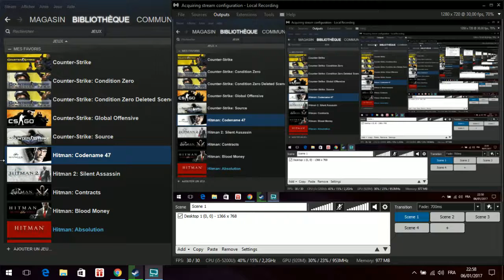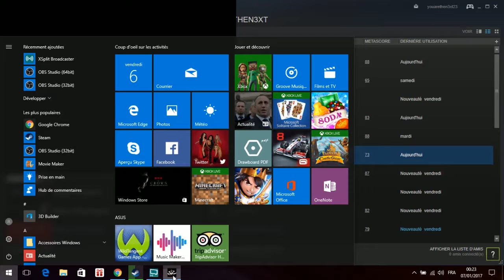🏁 Hitman Codename 47 / Let's Play 9 (Hard) (Computer)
Series Hitman
Engine Glacier
Platform(s) Microsoft Windows
Release date(s)
Genre(s) stealth
Mode(s) Single-player

47 then learns the truth behind his existence. He is the result of a cloning experiment which combined the genetic material of each of his four previous targets, as well as Ort-Meyer, with the goal of creating a flawless human being. Ort-Meyer orchestrated 47's escape from the asylum in order to test his performance in the outside world and ordered his associates' deaths because they wanted to use 47 for their own purposes.

© Etoile (Gaming)